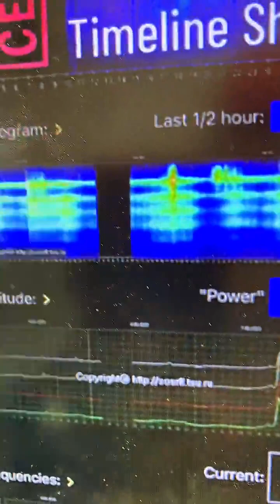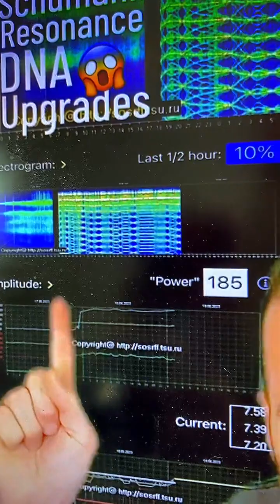Summer Solstice Sauce feat Ra Ahku & Red Pillar (Part 1)